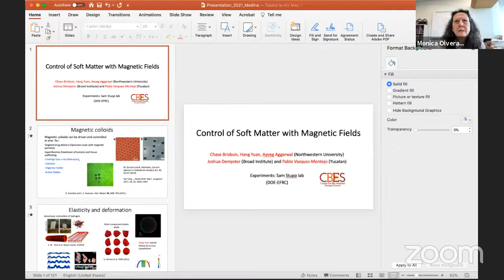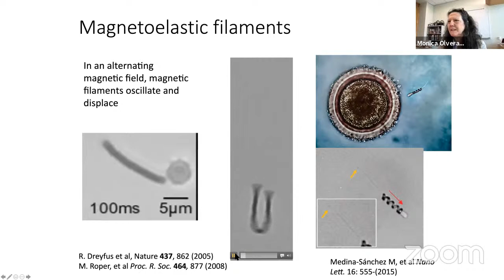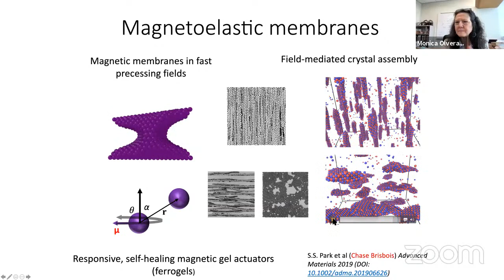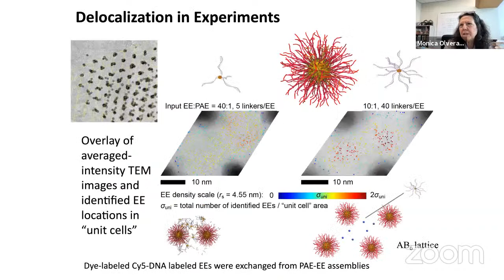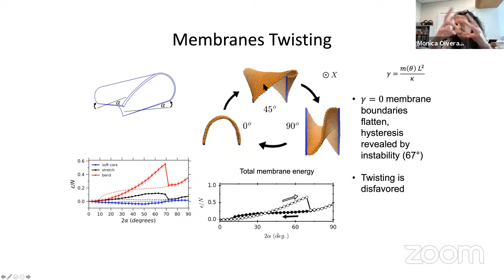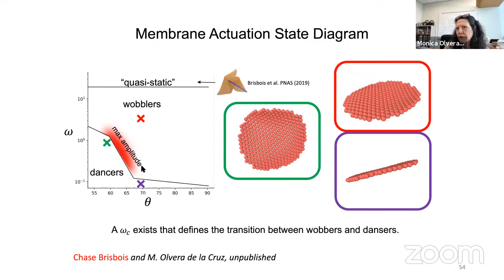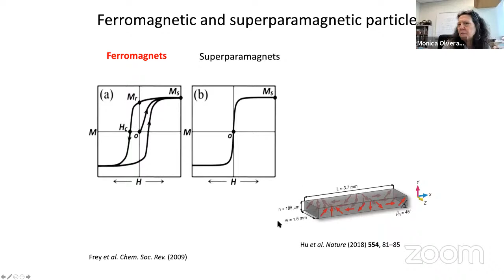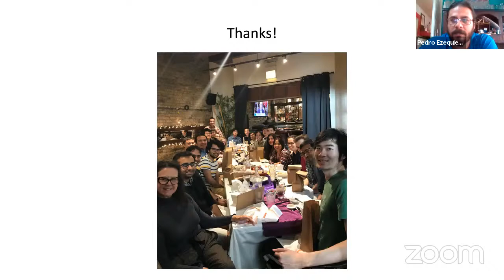Medina Fest - Dra. Monica Olvera - IF UASLP